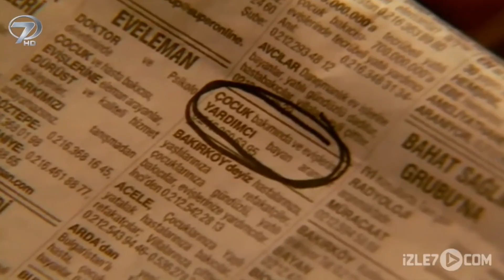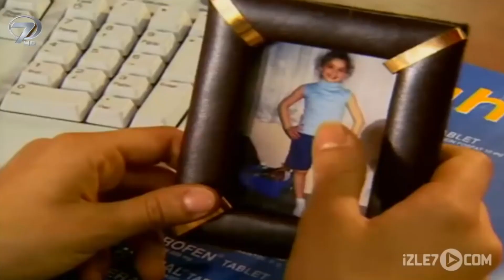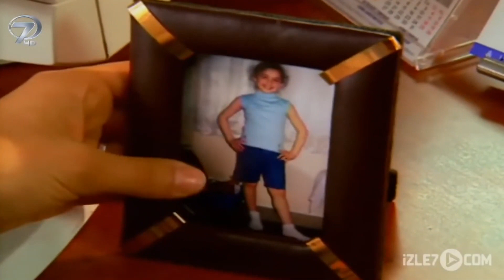Küçük Kızı Köle Gibi Çalıştıran Kadın Belasını Buldu | İman Edenler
Küçük Kızı Köle Gibi Çalıştıran Kadın Belasını Buldu "Omzumda Bir Melek "